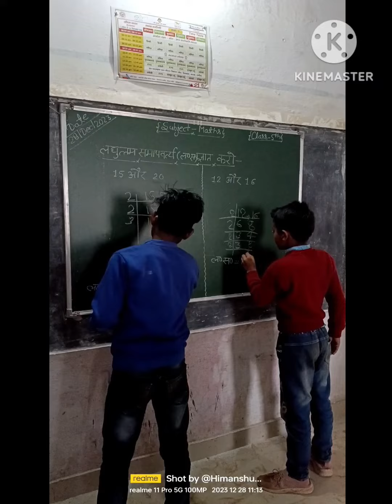लघुत्तम समापवर्त्य ज्ञात करना | LCM | Competition time